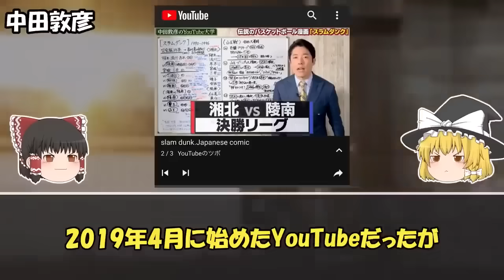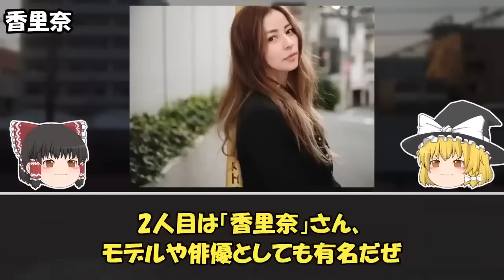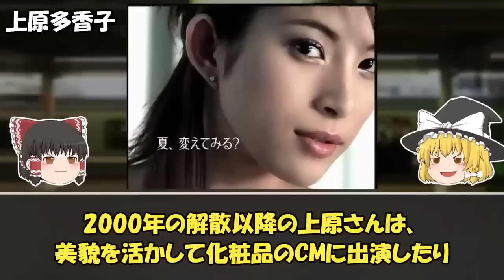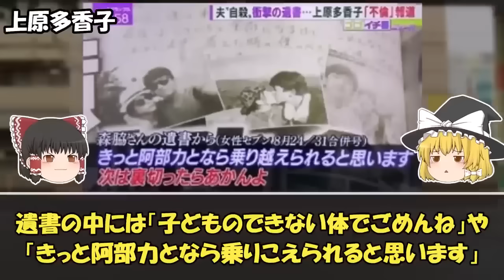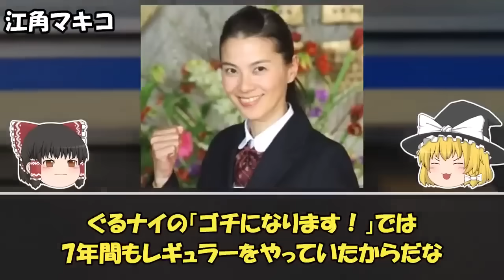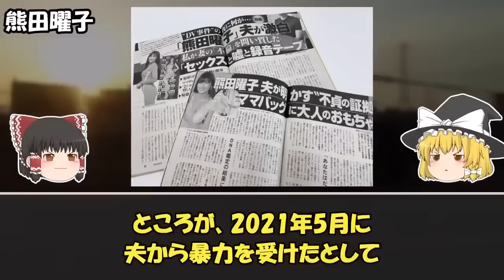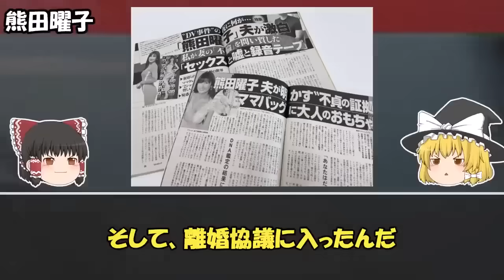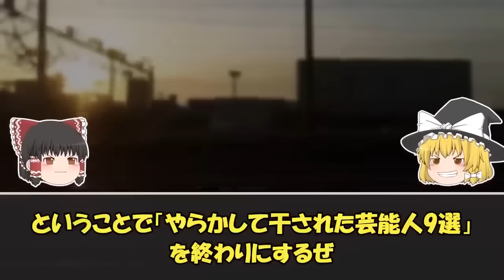【ゆっくり解説】人生転落…やらかして干されてしまった芸能人